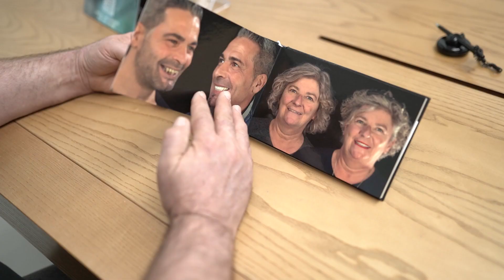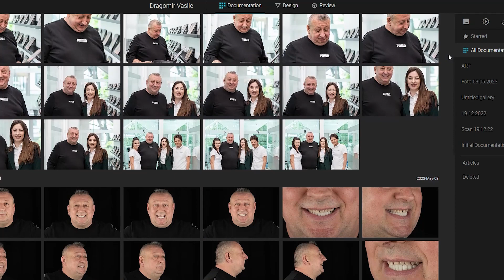All-on-6 | Testimonial DRAGOMIR VASILE | Republica Moldova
🤔 Mulți dintre noi au trecut deja prin experiența neplăcută a unei dureri de dinți.
Ba mai mult avem pacienți care s-au luptat cu paradontoza, eroziune dentară sau pierderea acestora.
🤩 𝗦-𝗮𝘂 𝗹𝘂𝗽𝘁𝗮𝘁 𝘀̦𝗶 𝗮𝘂 𝗰𝗮̂𝘀̦𝘁𝗶𝗴𝗮𝘁! Un exemplu ar fi dl. 𝗩𝗮𝘀𝗶𝗹𝗲 𝗗𝗿𝗮𝗴𝗼𝗺𝗶𝗿, pacient Smile Dent Team.
🙏 Ține cont și nu lăsa vreo afecțiune dentară să-ți afecteze viața!
Vino la noi ca să stabilim și să alegem împreună cea mai bună soluție pentru un 𝘇𝗮̂𝗺𝗯𝗲𝘁 𝗽𝗲𝗿𝗳𝗲𝗰𝘁.
Îți garantăm calitate superioară, la orice grad de dificultate.
ℹ 𝟱 clinici în 𝟯 țări, 𝟮𝟮 de roboți care produc proteze dentare, 𝟴 departamente dedicate chirurgiei maxilo-faciale și reconstrucției protetice, oferim servicii ultra-specializate de chirurgie orală reconstructivă și productivă avansată.

Pentru mai multe detalii despre Smile Dent Team, accesează acest

Oferim soluția optimă pacienților care poartă proteză dentară sau care trebuie să-și reconstruiască întreaga dantură pe implanturi cu sistemul revoluționar Sistemul Arcada Bionică:

A 4-a Revoluție Industrială este deja aici

 - Precizie - Dinți proiectați cu PC, scanări ale dinților reali.
 - Previzualizare - Oportunitatea de a vedea rezultatul înainte de a începe.
- Personalizare - Dinți adaptați cu Inteligență Artificială la forma și mișcările gurii tale.
- Reproducibilitate - Stocare în cloud  pentru a facilita modificările.
- Materiale Inovative - Dinți fabricați din materiale prelucrate la rece. Zero distorsiuni în procesare. Zirconiu, titan și compozit pentru calitate și durabilitate.
- Producție Robotizată - Freze și lasere pentru a reproduce exact ceea ce am proiectat. Zero erori.
- Delocalizare globală - Posibilitatea de a trimite dinții prin poștă sau de a trimite și primi fișierele dinților tăi în lume.
- Arhivare - Date stocate în cloud pentru totdeauna. Reimprimăm cu un singur click în caz de probleme sau rupturi.

Alături de o echipă de peste 427 de specialiști, rezolvăm definitiv stadiile avansate ale bolii parodontale, accidentele grave sau greșelile făcute de alte echipe medicale. Acordăm o atenție deosebită cazurilor complexe, care necesită rezolvare.
Acest sistem incredibil a schimbat, până acum, viețile a peste
8.547 de persoane.

👇Programează-te chiar acum la o consultație și obține un plan de tratament personalizat🤩

🏠 Chișinau, str. Ismail, 88/1
🏠 Chișinau, Bulevardul Moscova 17/A
🏠 București, str. Giacomo Puccini 8A
🏠 Iași, Romania, str. Arcu, 18
🏠 Brașov, Bulevardul 15 Noiembrie, Nr. 68